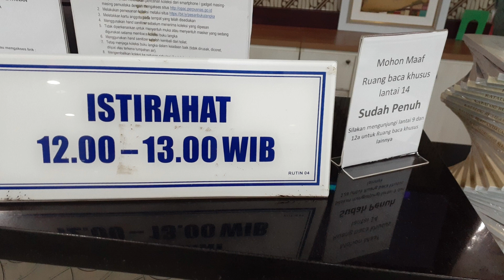Ada Buku Gratis di Lantai 14 Perpustakaan Nasional RI Dekat Monas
Memori jalan-jalan ke Perpusnas 19 Juni 2022.